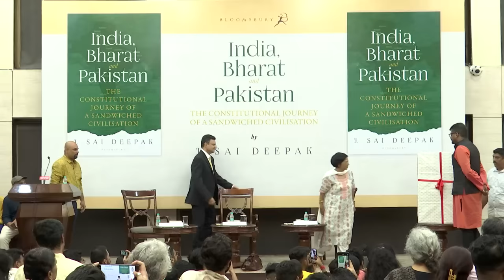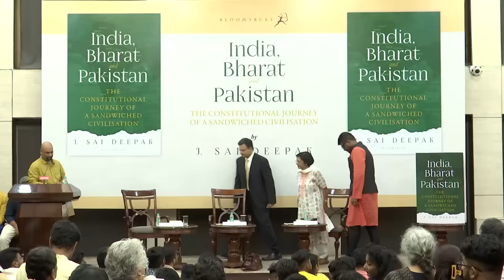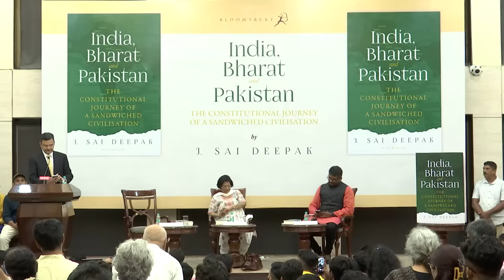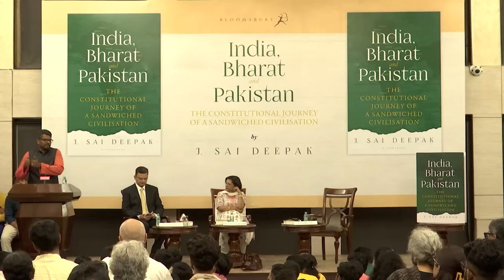J Sai Deepak’s Book Launch ‘India, Bharat & Pakistan’ with Dr Anand Ranganathan & Dr Meenakshi Jain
J. Sai Deepak is an engineer-turned-litigator, practising as an arguing counsel primarily before the Supreme Court of India and the High Court of Delhi.

You can order Sai's first book 'India, That Is Bharat'

Order Sai's second book of the Bharat trilogy 'India, Bharat and Pakistan'

Dr. Anand Ranganathan is a Professor at Jawaharlal Nehru University, Delhi (JNU) at its Special Centre for Molecular Medicine.

Dr. Meenakshi Jain is a historian interested in cultural and religious developments in ancient and medieval India. In 2020, she was awarded the Padma Shri by the Government of India.